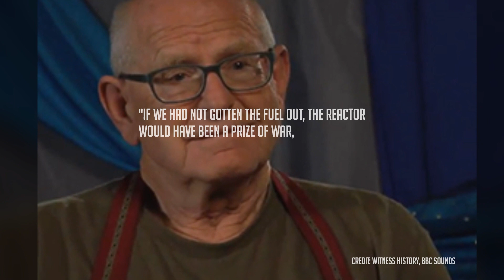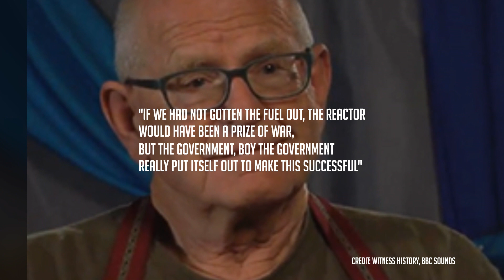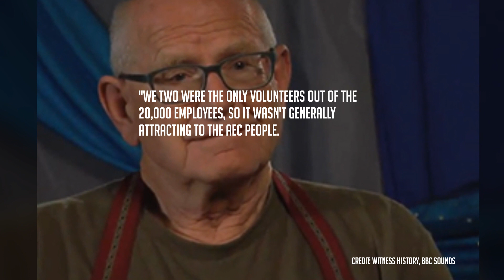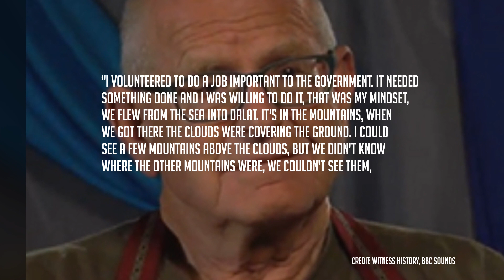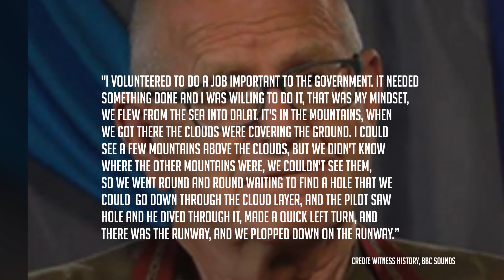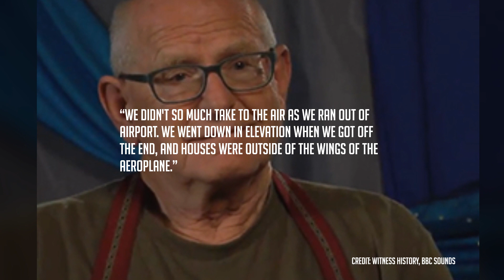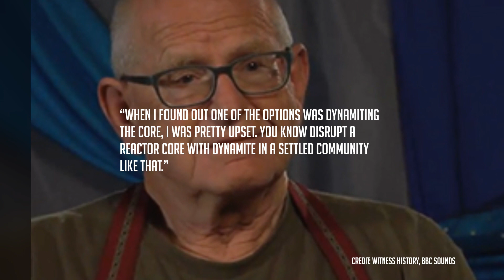How the US Stopped Vietnam being Nuked - Dalat Nuclear Reactor Mission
The closing stages of the Vietnam War were marked by high drama and desperation. This is the story of remarkable mission that took place in March 1975 during the end days of the Vietnam War. A war between the country’s communist north and US backed South that lasted almost 20 years. Their job was to remove fuel from a nuclear reactor -- before North Vietnamese forces could get to it. It was a race against time, and the price of failure would be nuclear devastation.

Video Chapters
00:00 - Introduction
00:36 - Background
02:02 - Dalat Nuclear Reactor
03:11 - Rescue Operation
08:14 - Legacy
09:13 - Outro